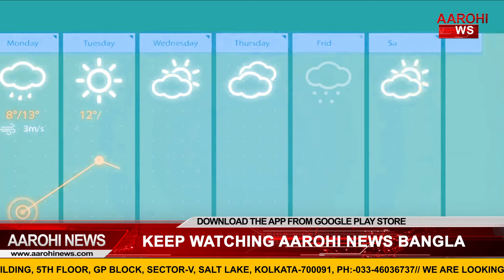ফের বৃষ্টিতে ভিজতে পারে শহর কলকাতা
Weather Update | ইয়াস যেতে না যেতেই বদলাতে শুরু করেছে আবহাওয়া, বাতাসে ফিরছে আবারও উষ্ণতা। বৃষ্টির কোন চিহ্ন দেখা গেল না গত ২ দিন ধরে। তবে ফের বৃষ্টিতে ভিজতে পারে শহর কলকাতা ।

@Aarohi News